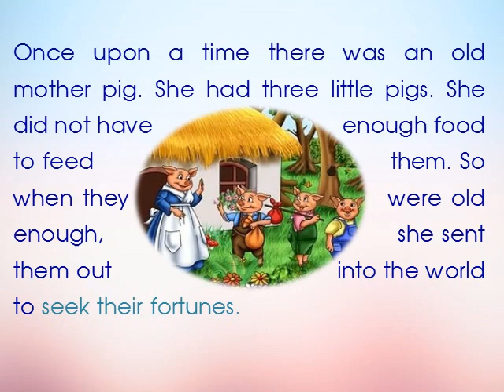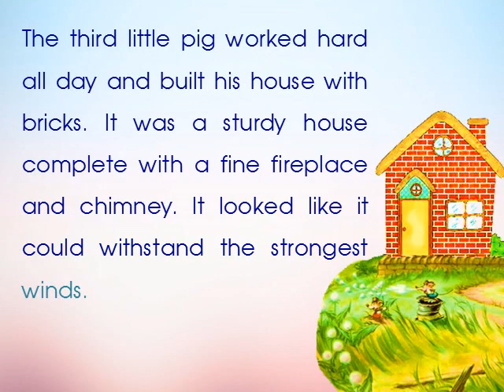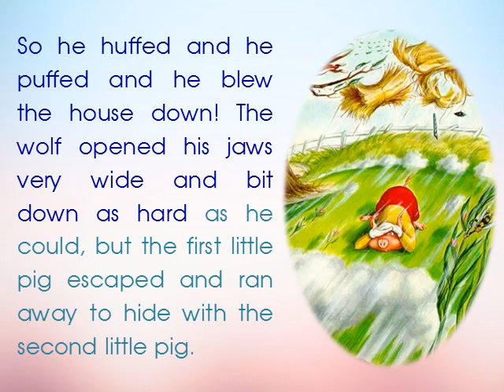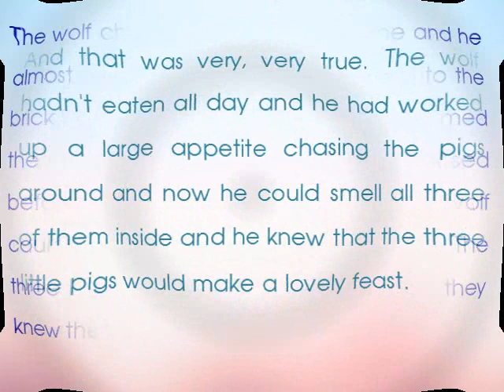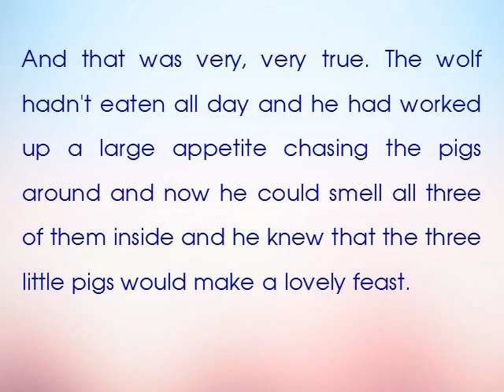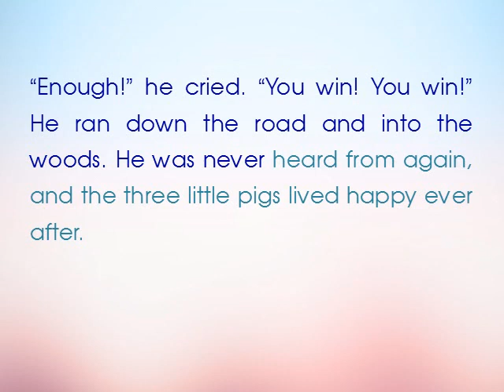three little pigs